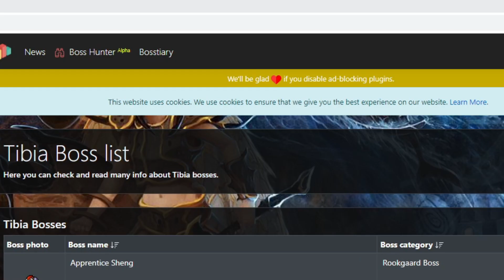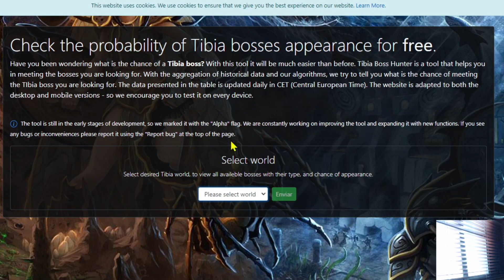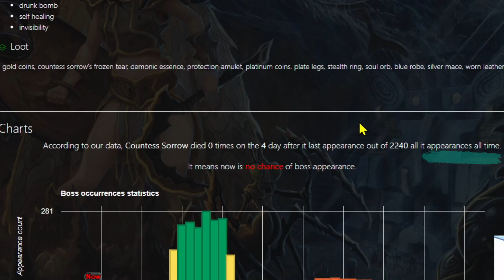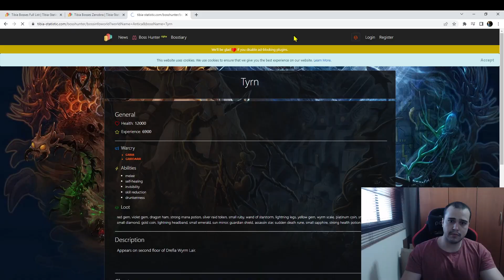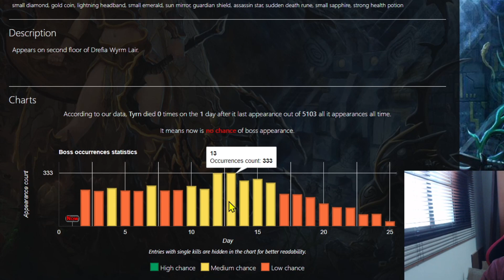CHEGA DE CONFUSÃO! SABER DISSO VAI AUMENTAR SEU CONHECIMENTO E CHANCES DE ACHAR TODOS OS BOSSES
Fala pessoal, ta aí um pouco do que estudei nos sites de check de boss do tibia a respeito de como encontrar. Comentem!

segue la na roxa
eu /moutonrp